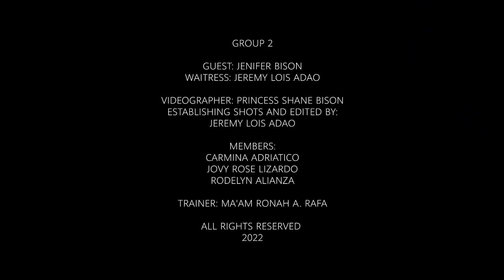Restaurant Service Sequence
American Service is also called  “Plated service” the fastest and most efficient service because the food is already arranged at the kitchen in the individual plates of the guest then brought to the dining  and serve to the guest. It is usually done for  Ala-carte service. Plated food is serve with garnish and accompaniment on the right side of the guest. In American service the food is served on the right side of the guest and buss out also on the right side. Beverage is served on the right side and buss out also on the right side.